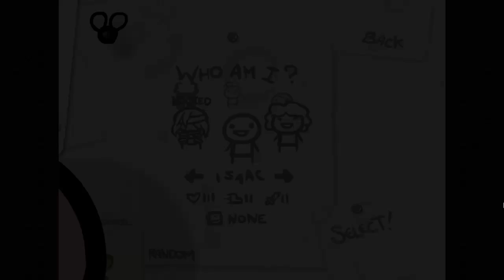Let´s Play The Binding of Isaac #013 pt1 [HD] [German] - Von bösen Bettlern und Schreihälsen